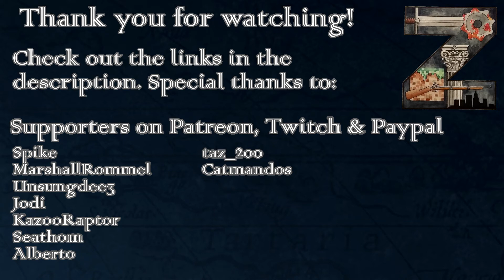Supreme Ruler Ultimate | Colombian Space Initiative | Ep19: "Gold" mine